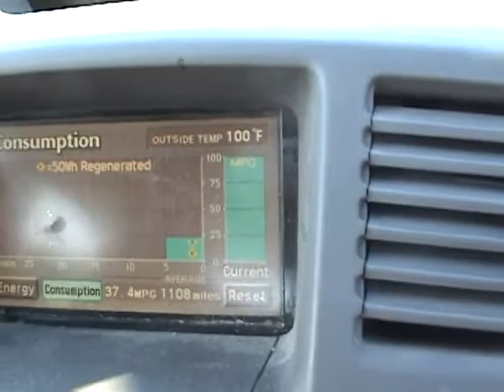VEDJ June 26 2016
Rambling again lol